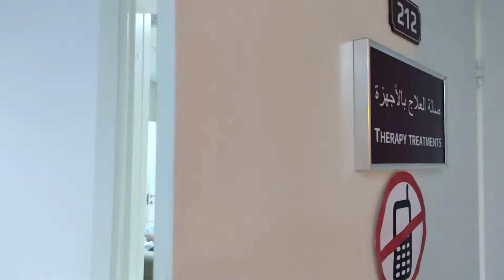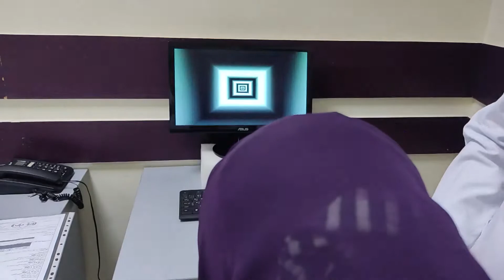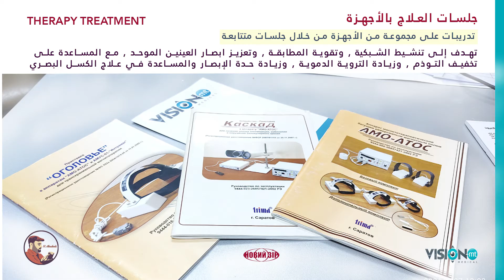الأجهزة المساعدة لتنشيط الشبكية وحل مشاكل الإبصار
مجموعة من الأجهزة تعتمد على ما يلي :
1- جهاز المجال المغناطيسي : لعب هذا النوع من العلاج والذي يعتمد على الإستفادة من الحقل المغناطيسي وتأثيره على الأيونات , من خلال زيادة انسيابية الدم في الأوعية الدقيقة , وتخفيف التوذم , وزيادة فعالية الأدوية على الخلايا , و معالجة مشاكل التشنج , ومشاكل الغدد , و تم الإستفادة من ذلك في المجال العيني .

2- جهاز الليزر الأحمر : يعمل الليزر الأحمر الصادر من عدسة الجهاز بشكل متناوب , على تحفيز مركز الأبصار , ويمكن التحكم في سرعة التناوب , و قوة الليزر , ومدة الجلسة .

3- جهاز التسخين والتنسيط : يعتمد الجهاز على محفزات مضيئة متحركة بالتناوب مع تحفيز حراري , ويمكن التحكم بسرعة حركتها , والمدة الزمنية للجسلة , حسب الحالة .

4- جهاز المطابقة والرؤية الثناية : يعتمد على تنشيط وتقوية الإبصار بالعينين , من خلال التببع كل عين على نفس الهدف , والذي يساعد في تقوية المطابقة , ومرونة العدسة , وضبط الرؤية المركزية في حالات الحول الخفيف , وحل مشاكل التكيف المتشنج , والذي يتيح تحسن حدة البصر .

5- جهاز التتبع الحركة الإلكتروني : يعتمد على شاشة عرض , تستخدم أشكال وأحجام بحركات مختلفة , يعمل التركيز عليها على تنشيط الإبصار , سواء للكبار أو للأطفال من خلال رسوم متحركة مخصصة لهم .

هذه التجربة حققت نجاحاً ملحوظاً على كثير من الحالات التي تعاني من الكسل أو مشاكل الإبصار المرتبطة بالمطابقة / التكيف , والإجهاد , والحول , وغيرها .

من تجربي في المركز الليبي الأوكراني , أنقلها إليكم

حسين محمد الملوحي
اختصاصي البصريات والعيون الأصطناعية

A set of devices depends on the following:
1- Magnetic field device: This type of treatment, which depends on taking advantage of the magnetic field and its effect on the ions, by increasing the flow of blood in the small vessels, reducing swelling, increasing the effectiveness of drugs on cells, treating spasm problems, and gland problems, was performed. Take advantage of it in the field of kind.

2- Red laser device: The red laser emitted from the device’s lens alternately stimulates the center of the eyes, and the rotation speed, laser power, and session duration can be controlled.

3- Heating and setting device: The device relies on luminous stimuli moving alternately with thermal stimulus, and the speed of its movement and the duration of the session can be controlled, according to the case.

4- Matching and dual vision device: It depends on activating and strengthening the eyesight, by following each eye on the same target, which helps in strengthening the matching, the flexibility of the lens, adjusting the central vision in cases of light strabismus, and solving the problems of spastic adjustment, which allows improving visual acuity .

5- The electronic motion tracking device: It depends on a display screen that uses different shapes and sizes with different movements. Focusing on them activates vision, whether for adults or children, through animations dedicated to them.

This experiment has achieved remarkable success on many cases that suffer from laziness or vision problems related to conformity/adaptation, stress, squint, and others.